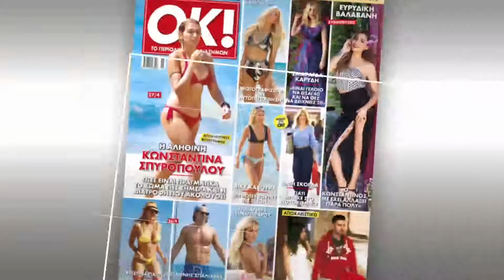Στο ΟΚ! που κυκλοφορεί 2-5-2018